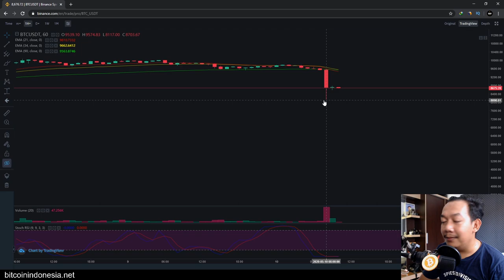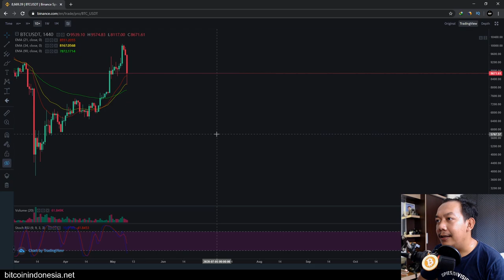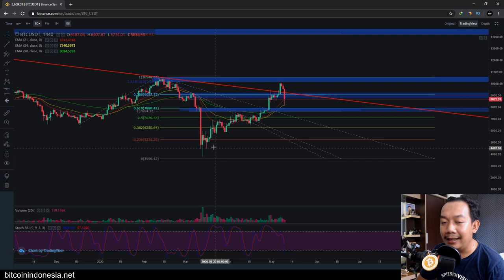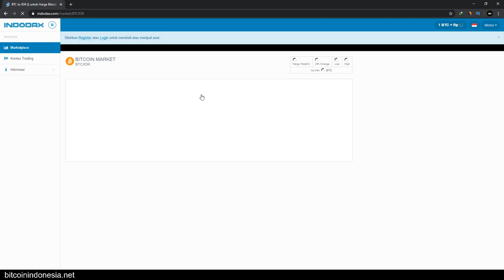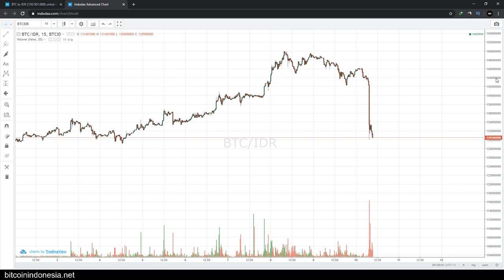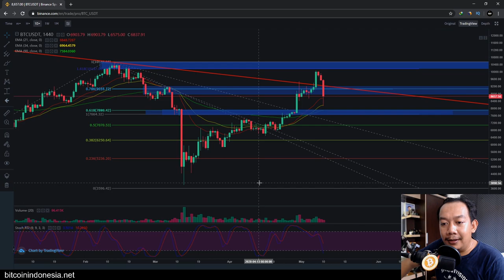Bitcoin Anjlok 15% Hanya Dalam 15 Menit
Harga Bitcoin Turun Hari Ini , Kita bisa manfaatkan untuk mendapatkan profit dengan memasang posisi SHORT di market future